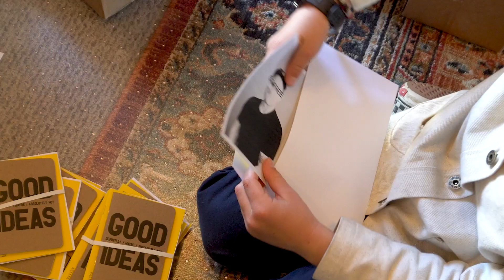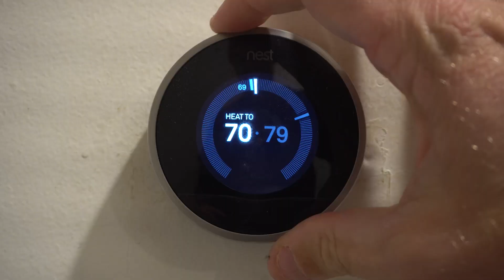Process 018 | A Holiday Special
Well, it's finally done.  The Process Holiday Special.  A little bit of this, and a little bit of that from your favorite festive family.  Doing something out of the ordinary, to make the ordinary feel special.   Hope you enjoy this moment in time from all of us to all of you.  Happy Holiday's. See you in the New Year.